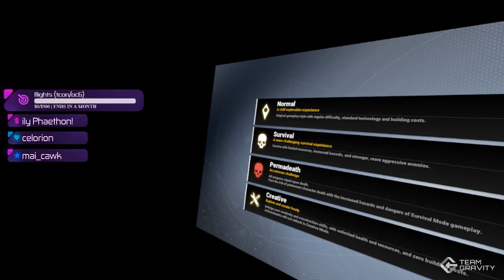ashleyriott | FIRST LOOK AT NO MAN'S SKY VR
As you may or may not have noticed, space is kinda my thing (see: above banner, or Twitch. or YouTube...you get the idea) so words can not begin to describe the level of hype I had to play the VR update to No Man's Sky: Beyond.

Bugs did make some of the early gameplay a bit confusing while learning, but now that I've had some time to learn the game a bit more I'm excited for my next space explorin' session! Enjoy :)